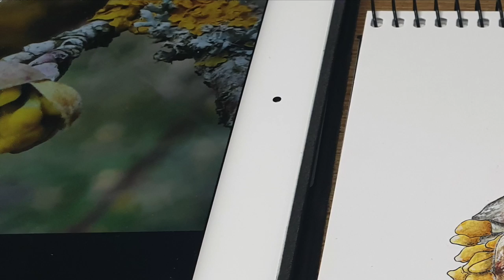Cornus mas / Cornelian cherry artwork / Part 2 / painting from photo